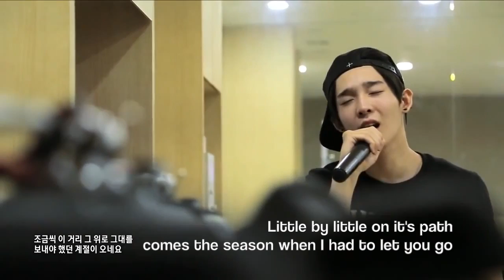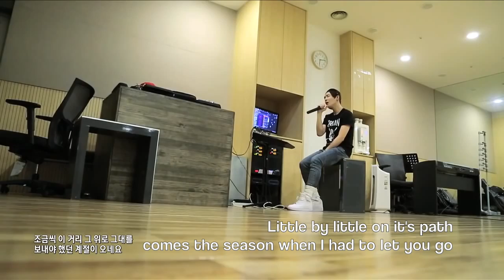[Eng Sub] Nam Taehyun (WINNER) - Snow Flower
None of the contents are mine, I just put the English translation in, for us non-Korean speakers. Enjoy